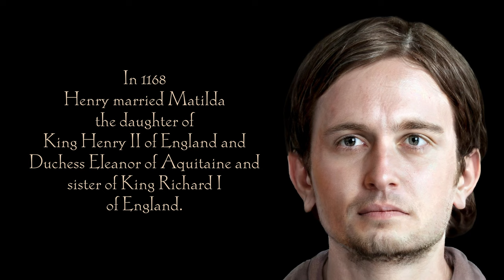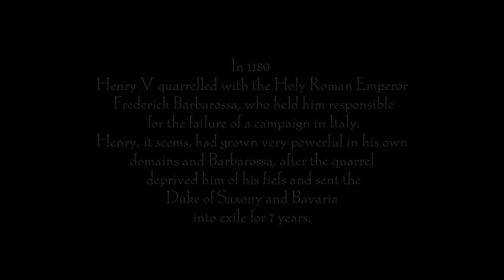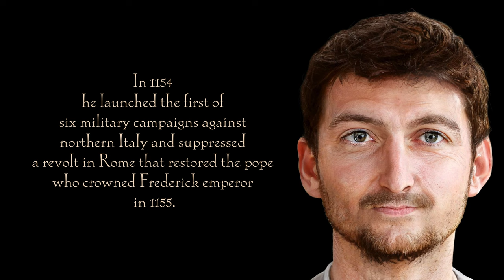Henry the Lion - Matilda of England - Medieval History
Step back in time to meet Henry the Lion, the legendary medieval ruler who dominated the Northern European plains! Join us on a thrilling journey to learn about his rise to power, his fearless leadership, and his lasting legacy. With stunning visuals and insightful commentary, this video brings the story of Henry the Lion to life like never before. Don't miss out on this opportunity to witness history in the making!
Click the play button now to immerse yourself in the world of Henry the Lion, his wife Matilda of England and also the face of Emperor Frederick Barbarossa.

0:00 Intro
0:09 Henry the Lion
1:29 Matilda of England
4:33 Frederick Barbarossa
6:11 Middle aged Henry the Lion
7:17 From young to old